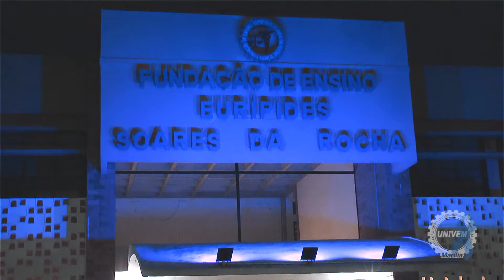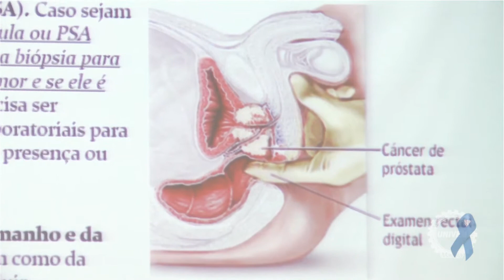NOVEMBRO AZUL - UNIVEM REALIZA AÇÃO DE PREVENÇÃO CONTRA O CÂNCER DE PRÓSTATA.